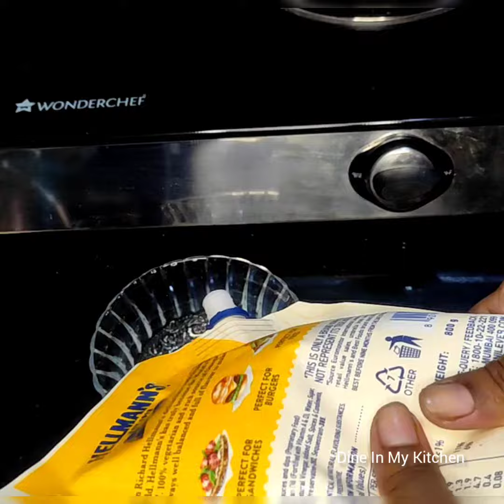I Made Chicken Rolls From Left Over Ravioli Ingredients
Delicious recipe for Chicken Rolls is here. You can improvise so many left over ingredients at home.
Do try this one whenever you make Ravioli and there are some left overs. Try this recipe even when you make Mushroom Ravioli.

Happy Drooling!